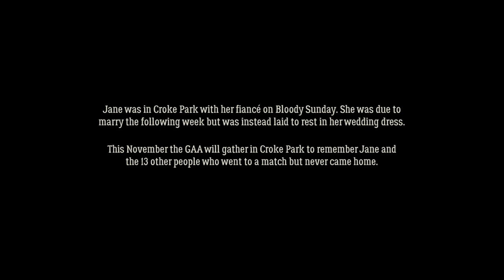GAA | B100dy Sunday | Jane Boyle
On 21 November 1920, Jane Boyle attended a match in Croke Park with her fiancé. She never came home. Jane was one of 14 people who were murdered on B100dySunday.

This multi-part series will commemorate the centenary of Bloody Sunday when 14 people went to a match at Croke Park and never came home.

We remember them.